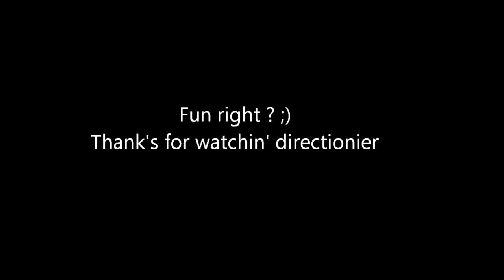Niam dance & Zayn and Louis wearing funny hats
Funny moments with one direction during a concert